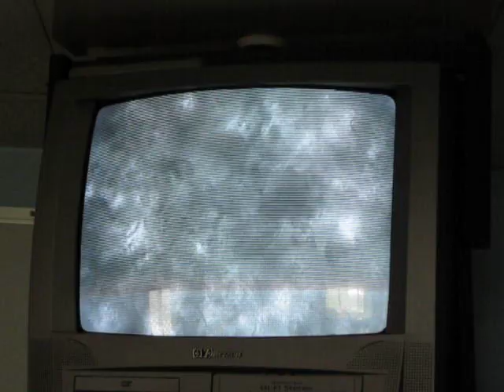Protozoa TV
This is a video from a slide of rumen fluid taken during lab at the dairy barn. The microbes you see are protozoa. Bacteria are very small and need to be stained and looked at under a higher power scope. Fungi can been seen under an electron microscope.
The smaller protozoa are called Entodiniomorphs, they are the ones swimming in circles because they have cilia only on their mouth parts. The large ones are called Holotrichs and have cilia all over their body and tend to swim in straight lines, although they are actually moving in a cork-screw motion.
These animals ferment the feed that the cow eats and also eat bacteria for protein. They need a warm, anaerobic environment such as the rumen.